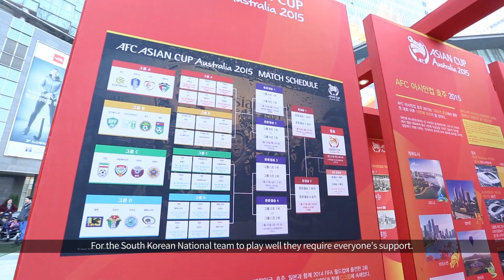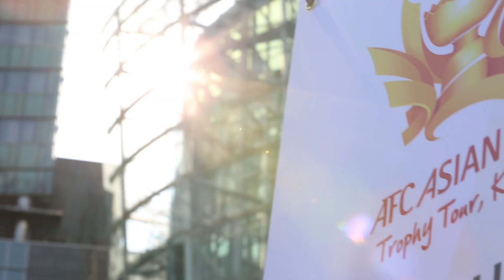AFC Asian Cup Australia Trophy Tour: Korea Republic